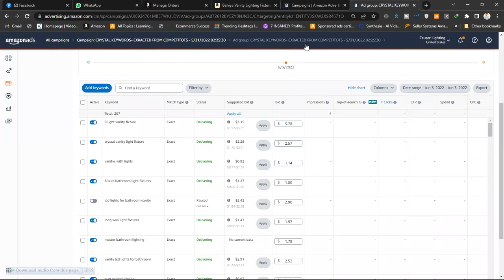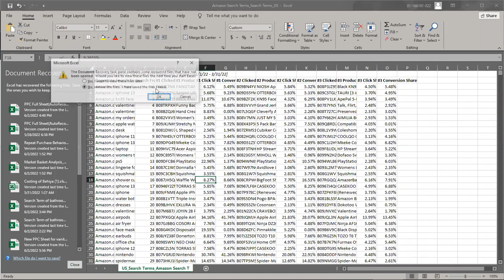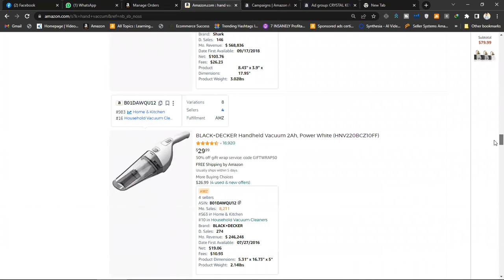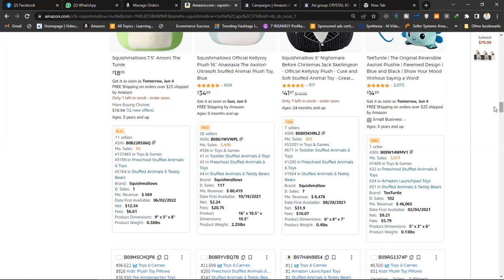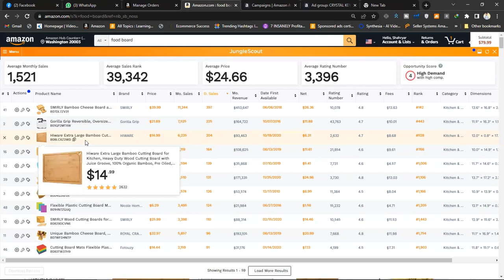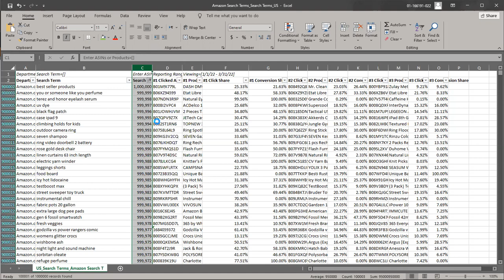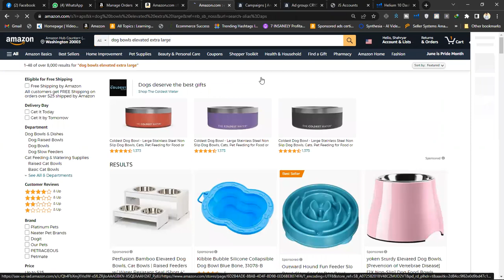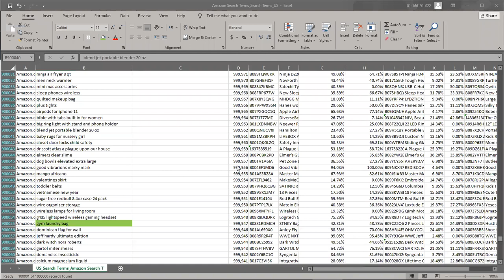LEC - 6(2) - What is Brand Analytics Sheet,How to Use BA SHEET to Extract Products for Amazon - SEEC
SEEC-SPECIALIST EXPERT AT ECOMMERCE CONSULTANCY:

In this Lecture we will study about:

What is Product Hunting
Brand Analytics Sheet
BA Sheet
Product Hunting criteria
Use of Tools to hunt the Product
Helium 10
Jungle Scout
Categories to sell on Amazon
Categories not to sell on Amazon
Gated Categories
Price Range
and a lot of more things
In this lecture we studied about